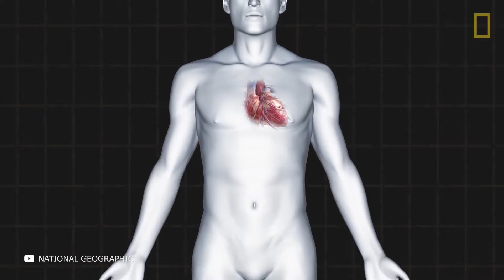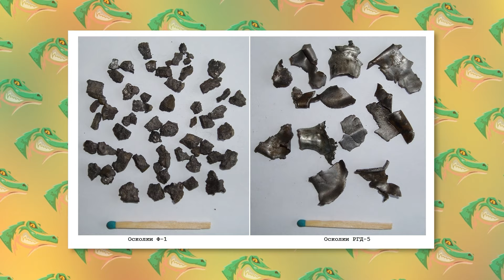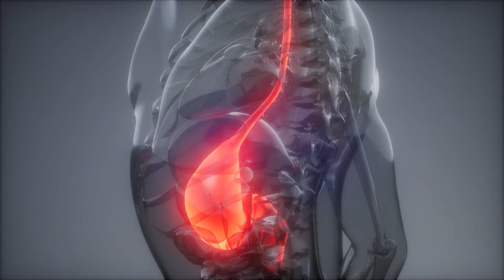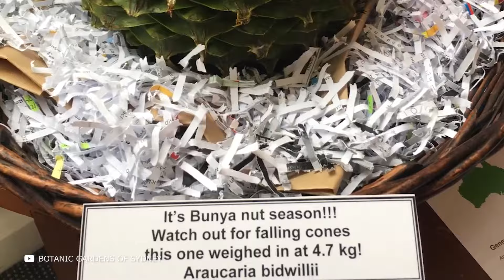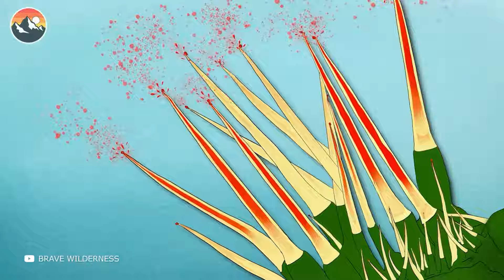El Árbol más Peligroso del Mundo en Acción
Un árbol del mundo de los muertos, la planta más tóxica del planeta, una planta decorativa con el veneno más potente, los árboles más antipáticos de nuestro planeta y no sólo. En este episodio te mostraré los árboles más peligrosos y temibles del mundo de los que deberías mantenerte alejado.